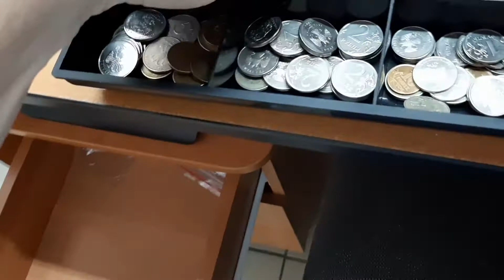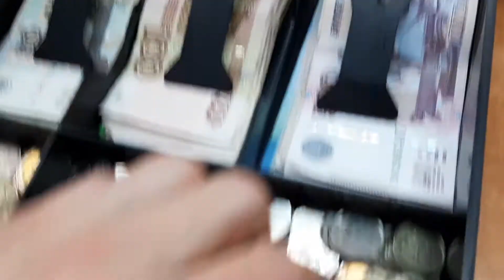Где хранить деньги в торговой точке / Where to store money in a retail outlet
YouTube канал «МНЕ НРАВЯТСЯ ЖАЛЮЗИ»
YouTube channel «I LIKE BLINDS»

Меня зовут Вадим Кауров, я основатель компании «Манго Стайл», компания была создана с нуля, мы занимаемся производством жалюзи и рулонных штор с 2000 года, и нам есть чем поделиться в этой области.
На нашем канале мы выкладываем множество интересной информации, связанной с производством  жалюзи, рулонных и римских штор. Замеры, монтажи, продажа, тонкости ведения бизнеса.

My name is Vadim Kaurov, I am the founder of the Mango style company , the company was created from scratch, we are engaged in the production of blinds and roller blinds since 2000, and we have something to share in this area. On our channel, we post a lot of interesting information related to the production of blinds, roll- up and Roman blinds. Measurements, installations, sales, the intricacies of doing business.

Кауров Вадим /  Vadim Kaurov

Манго Стайл в Братске:
ул. Депутатская, 29, тел 45-13-00